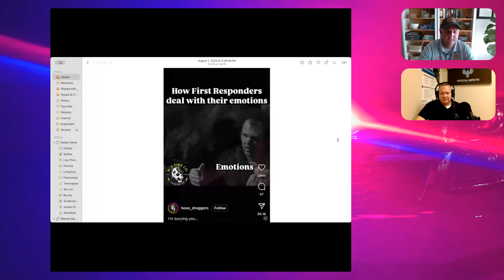Hose Draggers & Donut Lords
In this episode, we interview Josh Mader, who has 18 years of experience in the fire service and currently serves as a chaplain. We discuss the importance of maintaining physical, mental, emotional, and spiritual well-being in the demanding profession of first responders. Josh shares some funny and awkward stories from his experiences on the job. The conversation covers various topics related to the experiences and challenges faced by first responders, particularly firefighters and law enforcement officers. In addition, we discuss the differences between the two professions, the emotional toll of the job, the importance of mental health and support systems, and the role of faith in coping with the difficulties. The conversation emphasizes the need for open communication, understanding, and education within the first responder community and their families.

Takeaways

Maintaining physical, mental, emotional, and spiritual well-being is crucial in the first responder community.

Having a support system, such as a church community, can help first responders cope with the challenges they face.

It is important for first responders to have a support system and to be able to talk about their experiences and emotions with their families and colleagues.

Faith can play a significant role in helping first responders cope with the challenges they face, providing them with hope, strength, and a sense of purpose.

Open communication, understanding, and education within the first responder community and their families are crucial in addressing mental health issues and providing support.